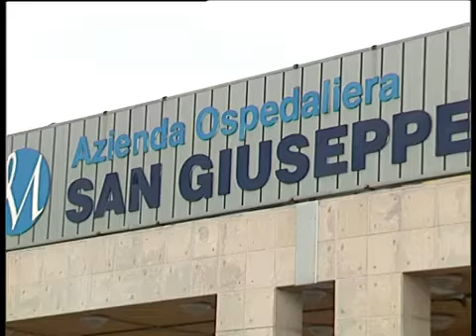TAGLI AL "MOSCATI" PEDIATRIA E TANTO ALTRO: "ADDIO ECCELLENZE"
Tagli senza fine alla sanita'.rosato conferma le anticipazioni di Telenostra: addio all'eccellenze pediatria, gastroenterologia e terapia del dolore.